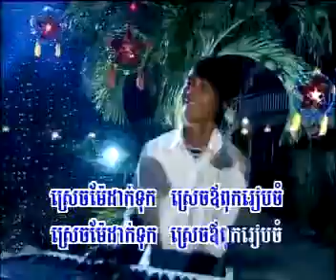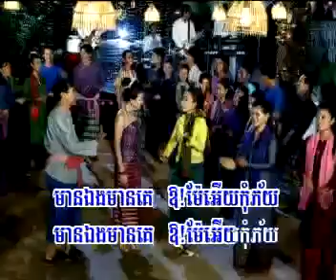kromom kat mea by sokim-ក្រមុំកាត់ម៉ែដោយសុឃីម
OUn dek kert tok ke der nhea srey by sereymon, khmer song, Tinh Nom Pang Phnher Mae by Meas SokSophea , Damner Chhpuos Tov Kan Than Kandal Video by CTN Joke, Et Thei Pul Teuk Pdo Nisai, Funny Song by Perkmy, Jes Ter Mean, Jrork Mlop Korop Kun Neak Dam, Chhorb yom deom 3 ke teat tov, Neang chea pi phob lok robors knhom - chem – mon, Kompul snea ery oun yum rerng ey by Kemarak Sereymon, Niyeay Doch Ot Niyeay - Kem ft Sophea, OUn dek kert tok ke der nhea srey – mon, Krout pi oun man neak na srorlanh borng – mon, Besdoung_Bat_Knea by Meas SokSophea, Kdam Srae by Preap Sovath, Khnhom_DOch_Jea_Jong_Leng_Serch_Neng_Ke by Meas SokSophea, Kmean_Neak_Na_Smos_Oun_Doch_Bong, Tek_Pneak_Bong_Mdech_Chit_Ngeay_Mles by Meas SokSophea, Tngai_Ci_Jum_Puu by Meas SokSophea, Preah Leak SenNaVong by CTN, Koskong onlungsne by Samut, Saen sronos by keo sarath, Spean ou taky by Samut, Kunsengsreypak by Samut, Toch ton meas bong by keo sarath, Monus Pratna Veasna Komnot by Sokun nisa ft Pakmi, Komplek brabke ta oun chea songsa, Plech knong krobey, Hean cheu chab min hean ket dol, Leuk te1 del bong chas koch chet, Deng te ta knhom cheu chab by vireak yuth, Nik bong nik ke by vireak yuth,